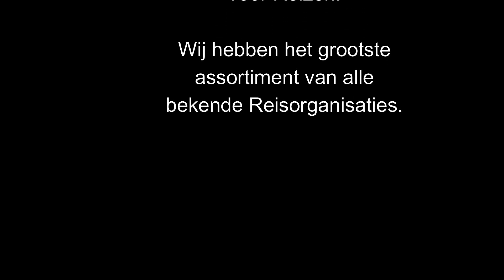SBH Fuerteventura Playa, Costa Calma, Fuerteventura, Spanje - Ster Reizen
Fuerteventura Playa heeft een ideale ligging, direct aan het strand en op korte afstand van het centrum van Costa Calma.